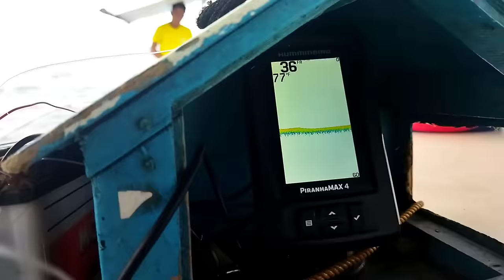Ito ang Pang Malakihang Isda, Matinding Hilaan, Inabot na ng Gabi sa kahihila